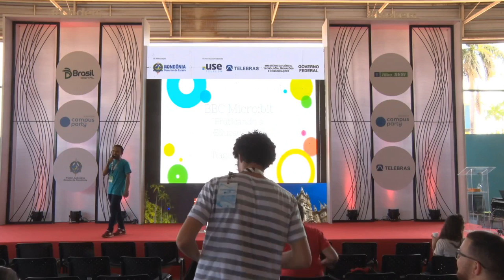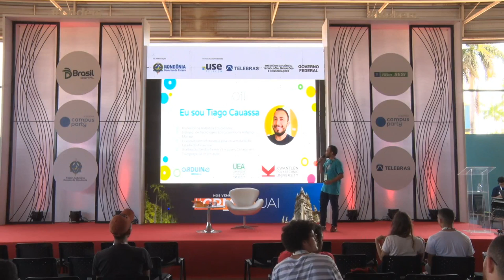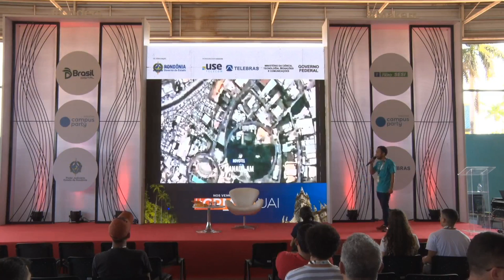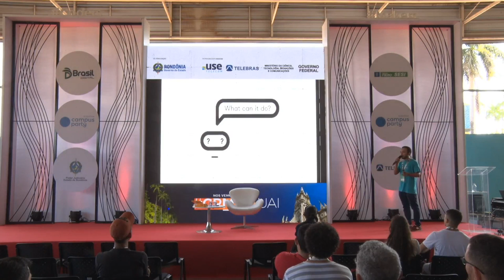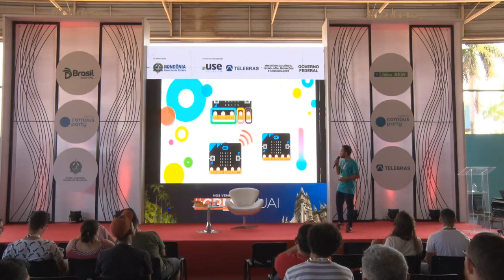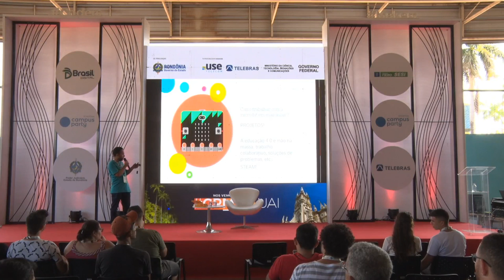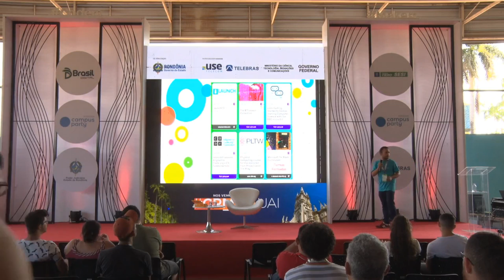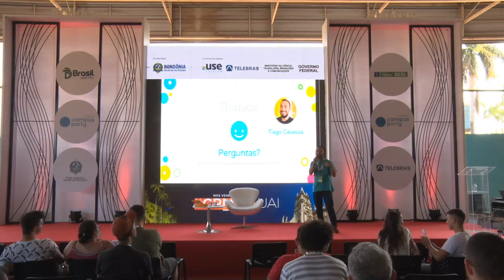CPRO - BBC Micro:bit - Praticando a Educação 4.0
Palco: Coders & Makers
Data: 03/08/2018
Horário: 16h00 às 16h45
Título: BBC Micro:bit - Praticando a Educação 4.0

 Aprenda na prática como utilizar a BBC Micro:bit em suas aulas, seja de robótica, maker, empreendedorismo etc. A BBC Micro:bit é a nova tecnologia digital educacional que permite aprender programação de forma simples e divertida. Com 4x5cm, essa plaquinha possui sensores capazes de fazer bastante coisa.  Tiago Cauassa Leão :
Tiago Cauassa Leão Graduado em Licenciatura em Informática pela Universidade do Estado do Amazonas; Graduação Sanduíche em Vancouver, Canadá, em Tecnologia da Informação. Representante e Instrutor da empresa de tecnologia e educação Arduino Manaus e Professor de Robótica Educacional pela BotsMaker. Participou e ganhou primeiro lugar do hackathon oficial de lançamento da BBC Micro:bit ""Desafio Educação 4.0"", em janeiro de 2018 no Brasil, em Manaus. Durante o evento trabalhou ao lado do criador da placa bbc micro:bit, Howard Baker da BBC do Reino Unido, e desde então vem realizando palestras e oficinas em Manaus, Amazonas, ajudando a todos que querem conhecer e aprender a usar a microbit. Já palestrou e deu oficinas na Universidade do Estado do Amazonas para o Grupo de Estudos em Robótica Educacional e para o Laboratório de Tecnologias Educacionais da UEA - LabTed. Na Universidade Federal do Amazonas, durante o Scratch Day 2018. No Instituto Cosmos Uniasselvi, durante a II Semana de Informática. Foi convidado pela Positivo Tec Educ para palestrar na Bett Educar 2018, em São Paulo, no espaço da Microsoft. Na Faculdade Martha Falcão Wyden. No Millennium Shopping Mall, durante a Semana de Tecnologia ""Tech Week"".